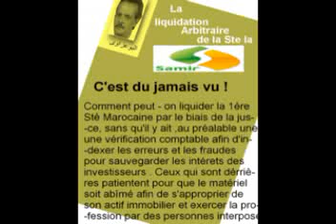1 ère Stè Marocaine de pètrole SAMIR قصة أول مصفاة مغربية للبترول و الغاز .سامير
لدى ما يقارب 342  فيديو بى يوتوب . يمكنم الإنخراط معى إن شئتم .مشاهدتهاl
J’ai presque 342 vidéos à Youtube . Vous pouvez vous adhérer avec moi si vous voulez les visionner .